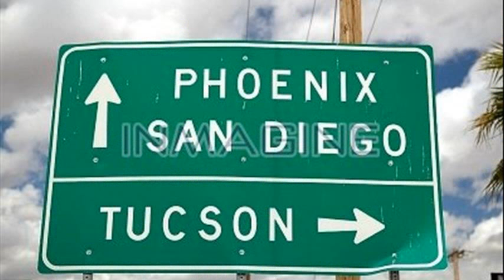phoenix az traffic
phoenix az traffic news
mesa az traffic
phoenix az traffic school
scottsdale az traffic
phoenix az traffic counts